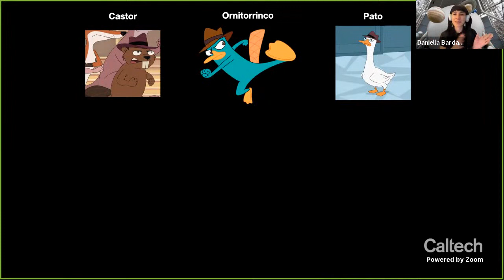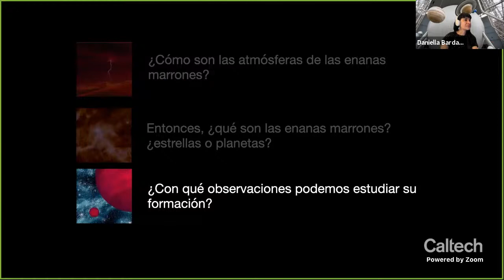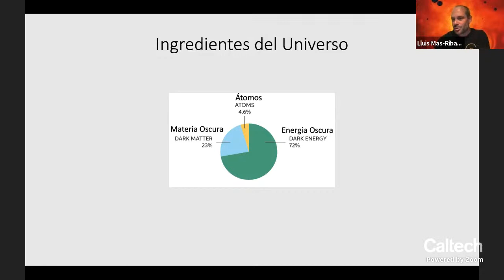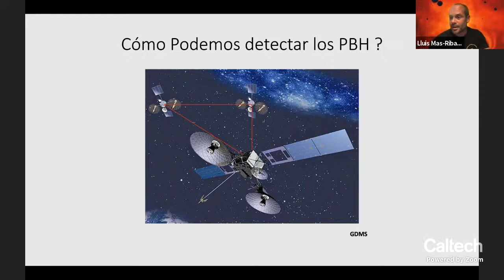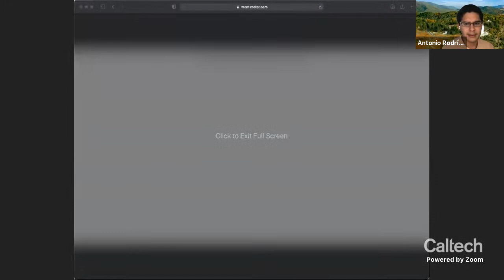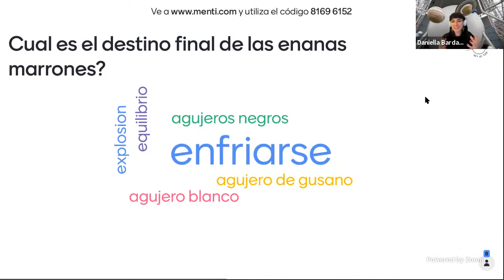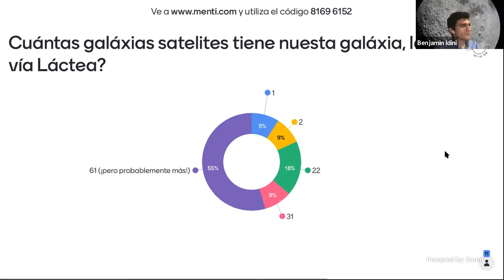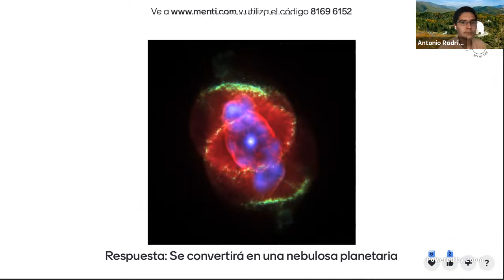Enanas Marrones y Mini Agujeros Negros - Astronomía en el Bar - 17/05/2021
¿Hay agujeros negros en miniatura escondidos en el sistema solar? ¿Qué son las enanas marrones y por qué son tan extrañas? Acompáñenos en una noche de astronomía, bebidas, y trivia.  Este evento se celebró íntegramente en español. Las marcas de tiempo están abajo.

Anuncios: 00:00
Presentación sobre las enanas marrones: 5:44
Preguntas y respuestas sobre las enanas marrones: 27:52
Presentación sobre los agujeros negros: 39:13
Preguntas y respuestas sobre los agujeros negros: 1:01:26
Trivia: 1:13:57
Observaciones Finales: 2:03:29

Participantes:

Dr. Daniella Bardalez Gagliuffi es investigadora postdoctoral en el Museo Americano de Historia Natural en Nueva York. Daniella estudia la formación y evolución de enanas marrones a través de grandes censos estelares, espectroscopia infrarroja y simulaciones poblacionales. Actualmente, su investigación tiene como objetivo identificar signos observaciones de diferentes canales de formación de enanas marrones o planetas gigantes. Cuando Daniella no está pensando en enanas marrones, disfruta tocar la guitarra, tejer, hacer yoga y cocinar.

Dr. Lluis Mas-Ribas es un investigador postdoctoral que trabaja en astrofísica teórica en JPL. Crea y desarrolla ideas relacionadas con una variedad de temas, incluyendo la formación de las primeras galáxias y metales en el universo, la propagación de luz por el espacio y agujeros negros. Le encantan los deportes al aire libre, fútbol, baloncesto, y sobretodo correr por el bosque y las montañas.

Benjamín Idini es un candidato a doctorado en geofísica y ciencia planetaria en Caltech. Su trabajo de investigación cubre un amplio rango de fenómenos naturales, desde la mecánica de terremotos a la estructura del núcleo de Jupiter. Fuera del tiempo dedicado a la investigación científica, Benjamín disfruta del tiempo destinado a “pensar en la inmortalidad del cangrejo”.

Antonio Rodríguez es un estudiante de doctorado en su primer año en el Departamento de Astronomía de Caltech. Él usa datos captados por telescopios para estudiar varias clases de fenómenos astrofísicos: desde estallidos poderosos en estrellas jóvenes a eventos de microamplificación gravitacional. Aparte de intereses académicos, él disfruta escribir y tocar música (desde rock a jazz afro-caribeño) y correr por las calles de Pasadena, California.

Brown Dwarfs and Mini Black Holes - Astronomy on Tap - 05/17/2021

Are there miniature black holes hiding in the solar system? What are brown dwarfs and why are they so strange? Join us for an evening of astronomy, drinks and pub trivia.  This event will be held entirely in Spanish. The recording will be subtitled with English subtitles afterwards, but the live event will be in Spanish only.

Dr. Daniella Bardalez Gagliuffi is postdoctoral researcher at the American Museum of Natural History in New York. Daniella studies the formation and evolution of brown dwarfs through large stellar census, infrared spectroscopy, and population simulation. Currently, her research seeks to identify signatures of different formation channels for brown dwarfs and giant planets. When Daniella isn’t thinking about brown dwarfs, she enjoys playing the guitar, knitting, doing yoga, and cooking.

Dr. Lluis Mas-Ribas is a postdoctoral researcher in theoretical astrophysics at JPL. He formulates ideas on a variety of topics including the formation of the first galaxies and metals in the universe, light propagation and black holes. He also loves outdoor sports, soccer, basketball, and especially running in the mountains and woods.

Benjamín Idini is a PhD candidate in Geophysics and Planetary Science at Caltech. His research spans over a broad range of natural phenomena, from the mechanics of quakes on Earth to the structure of Jupiter’s core. When not engaged in useful scientific research, Benjamin enjoys to “think about the immortality of the crab”.

Tony Rodríguez is a first-year graduate student in the Astronomy Department at Caltech. He uses data from telescopes to study an array of astrophysical phenomena from outbursting young stars to gravitational microlensing. Outside of academic interests, he enjoys playing and writing music (anything from rock to Latin jazz), and running.